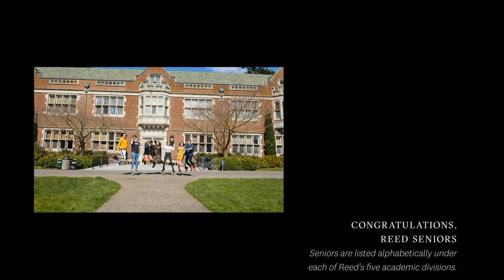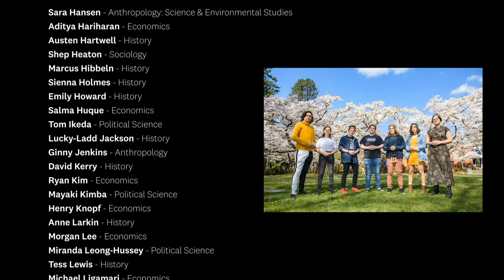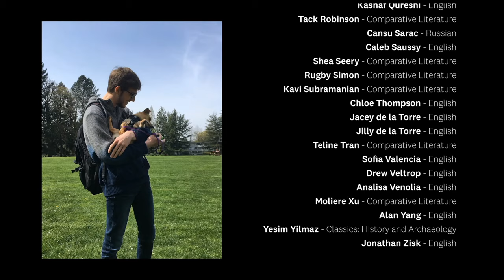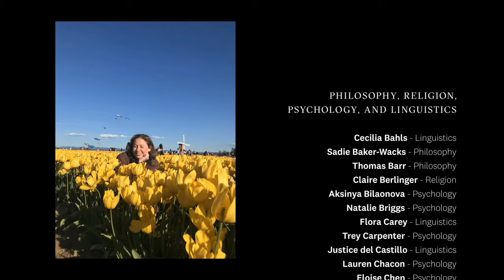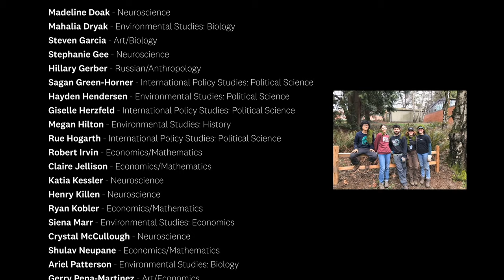Tribute and Toast to Seniors and Graduates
Monday, May 18, from 4 to 4:30 p.m. PDT

Reed College requests the honor of your virtual presence on May 18 as we applaud Reed seniors and graduates.